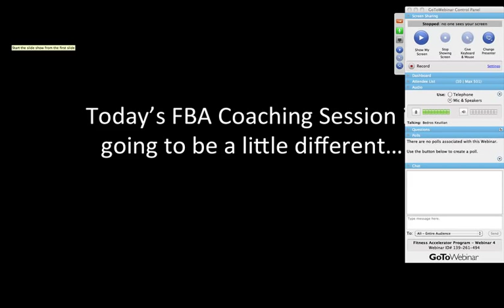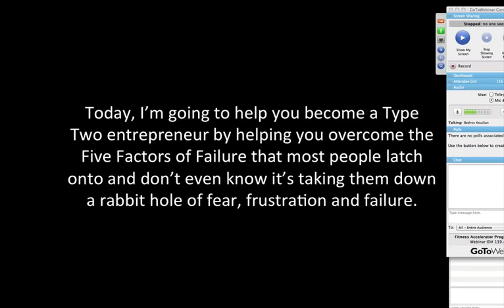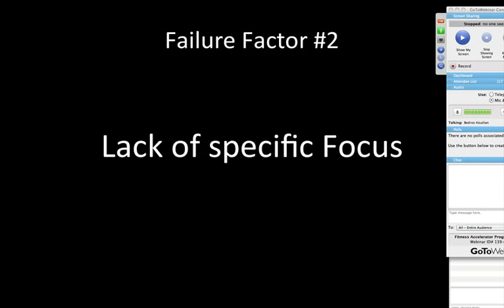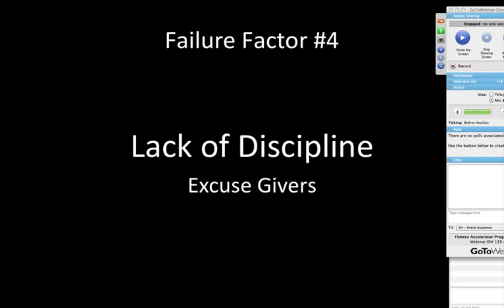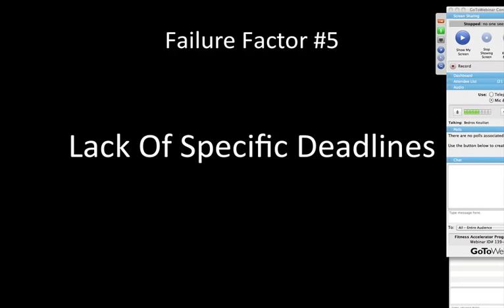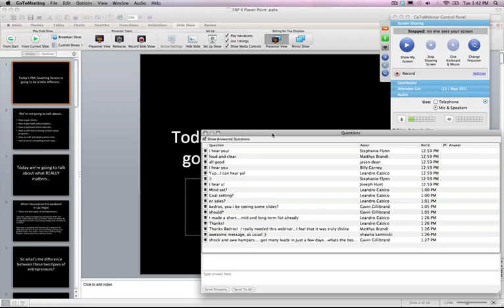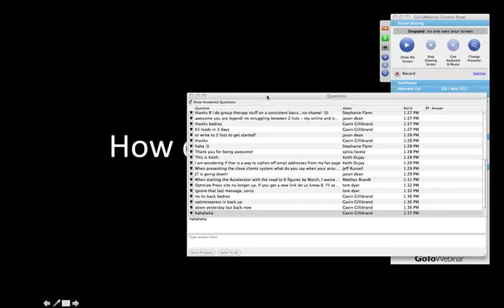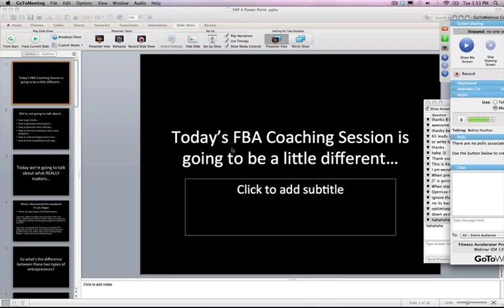Why People Fail and Why People Succeed in Business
Business and marketing expert Bedros Keuilian shares with his high level coaching clients why people fail and what successful business people do to grow their business at a rate of 2X.